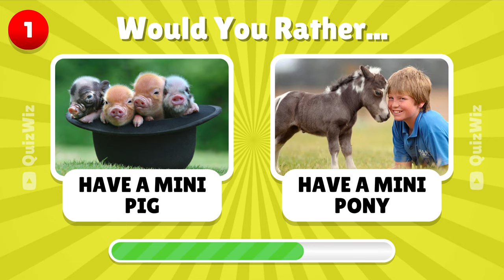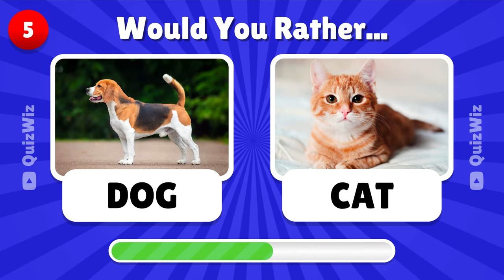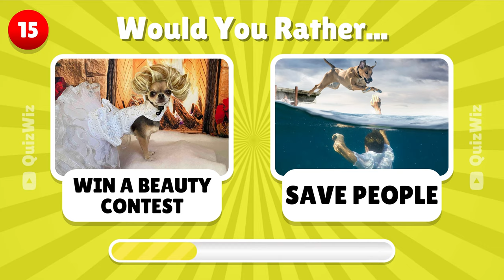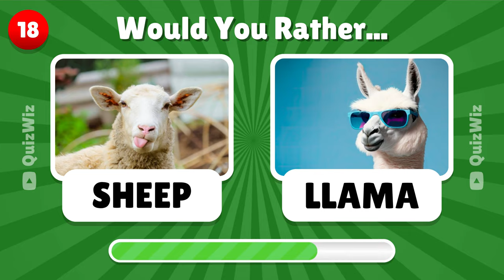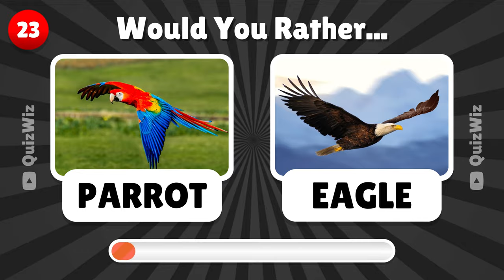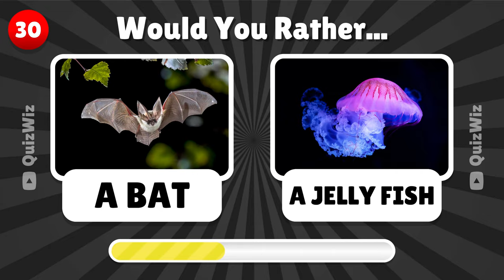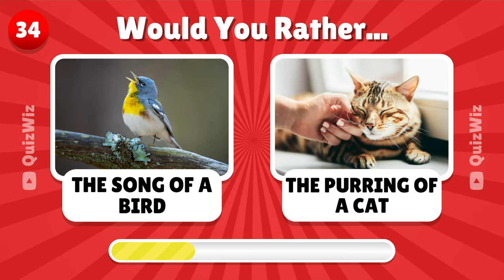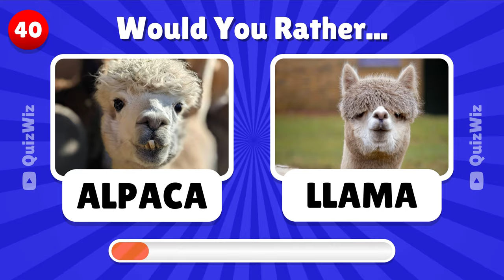Would You Rather...? Animal Edition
🦁🐘🦋 Dive into the "Would You Rather? Animal Edition" challenge! Make intriguing choices in the animal kingdom, from swimming with dolphins to soaring with eagles. Join us for some wild fun and let your animal instincts guide your decisions! 🌍🐬🦉🎉